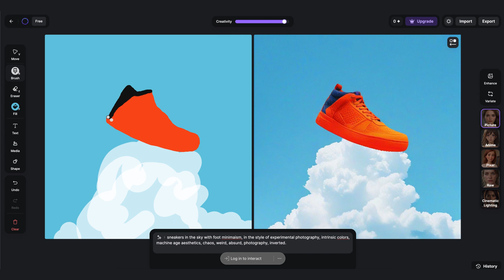Turn a Rough Sketch into a Realistic Shoe Design using Ideate AI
In this exciting video, we dive into the world of Product design with the power of AI. Learn how to create stunning Shoes in real-time using the ImagineArt AI Art Generator.

What you'll learn:

🔴 How to use ImagineArt's real-time canvas to design beautiful dresses
🔴 Tips and tricks for maximising the AI Art Generator's potential
🔴 Creative techniques for blending your unique style with AI-generated art
🔴 Practical steps for turning digital designs into wearable fashion

Whether you're a seasoned designer or just starting out, this masterclass will inspire you to explore new possibilities in fashion design. Don't miss out on this opportunity to elevate your creative skills with cutting-edge AI technology!

Share your AI-designed dresses with us in the comments below or on social media using ImagineArtFashion.